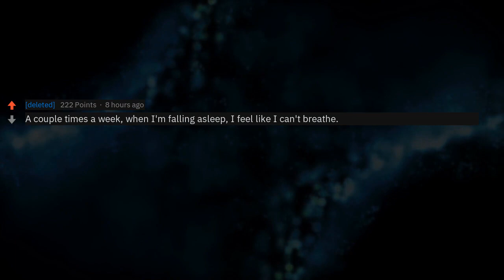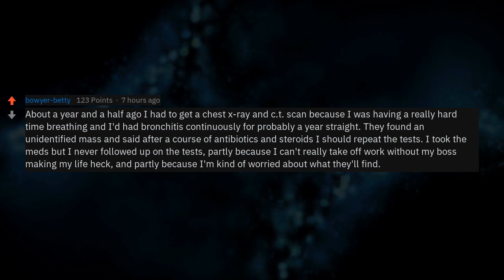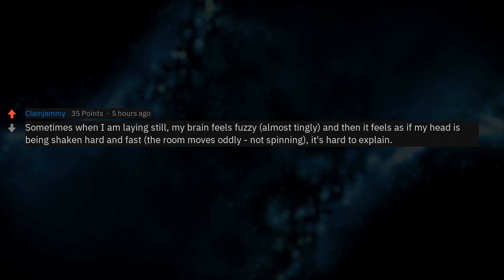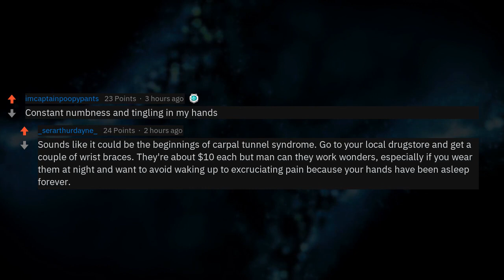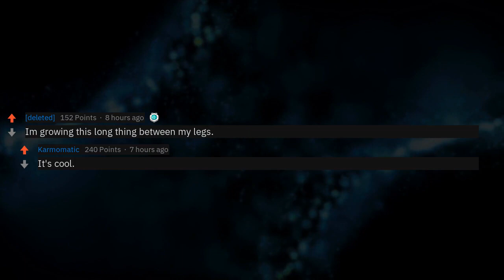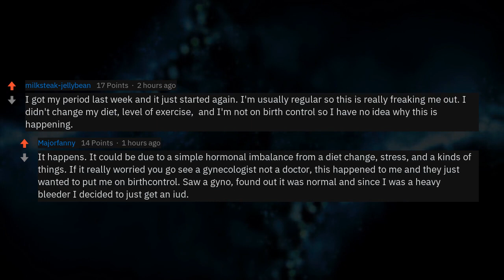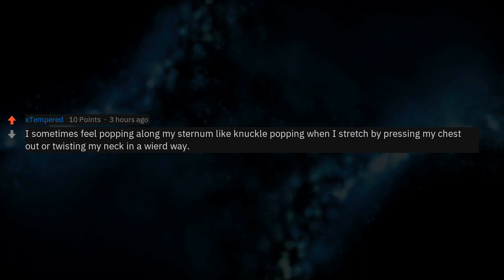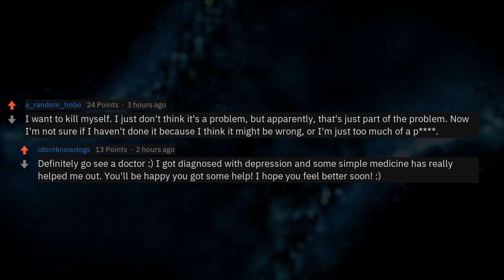What's Something You Should Probably Get Checked Out By A Doctor? (r/AskReddit)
What's something that's going on with your body that you should probably have checked out by a doctor, but haven't gotten around to it yet?